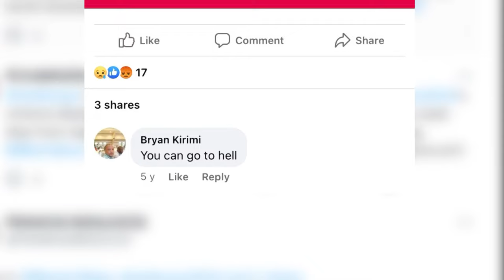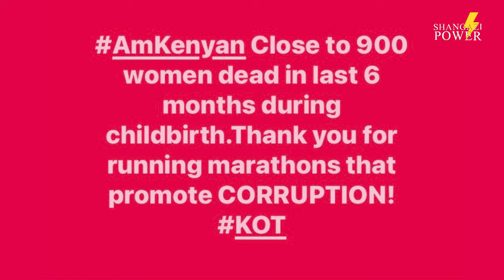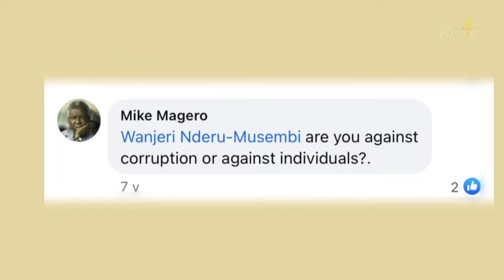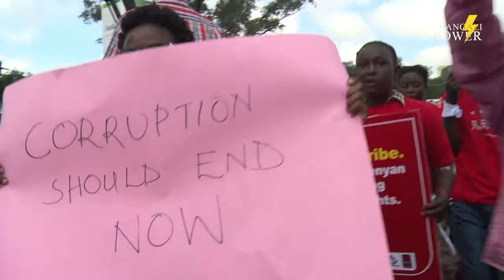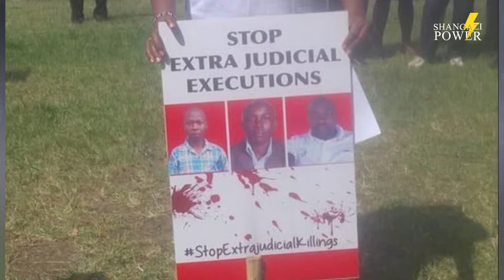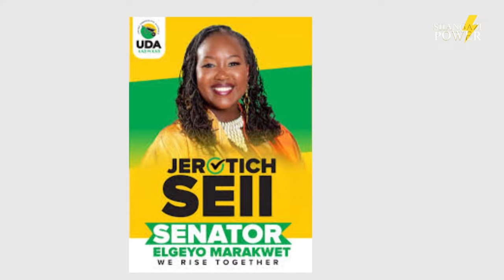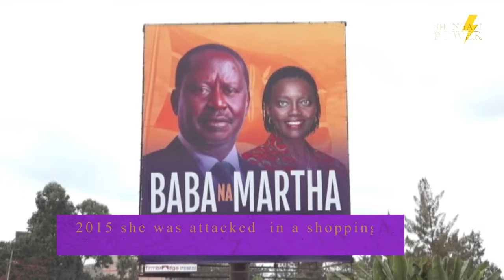Wanjeri Nderu - The Woman who Defied Fear and Defined Courage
Wanjeri Nderu is a well-known Kenyan activist who has participated extensively online and on the streets in a number of campaigns and protests like StoptheThieves and SwitchOffKPLC
Get to know more about this courageous woman who has time and again stood up against corruption and government impunity in Kenya in season 2 of our series